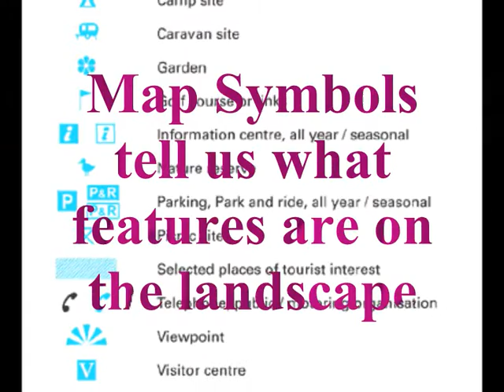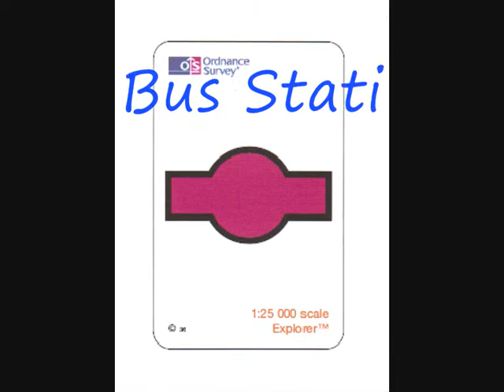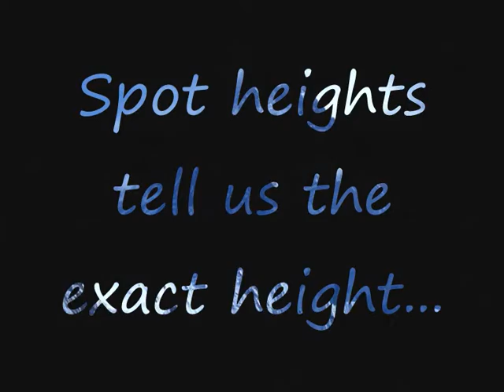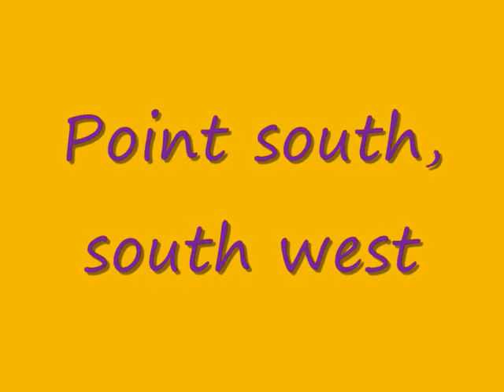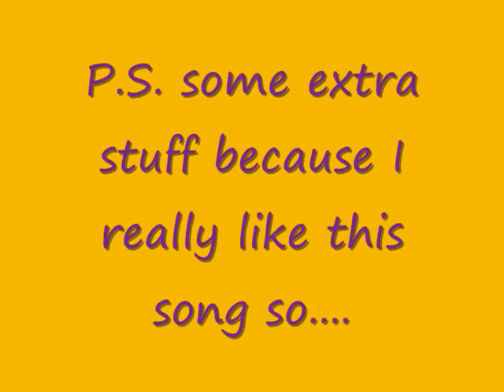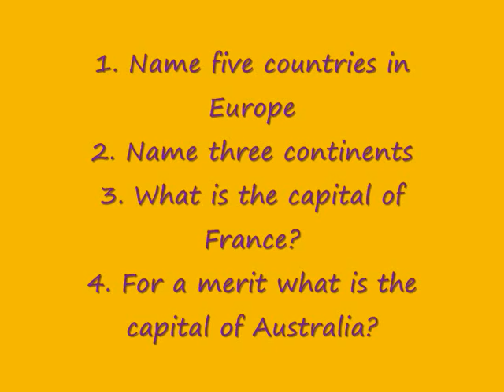Year seven map skills.wmv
Map skills revision